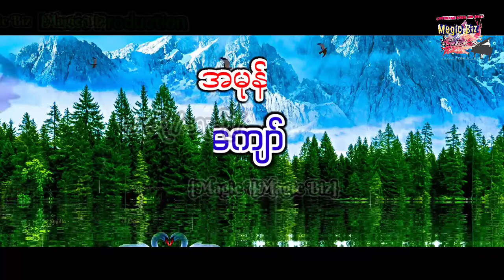မင်းထက်ကျော် အမုန်းဖွဲ့မာယာရှင် ဂီတမှူး စန္ဒယားကျော်ဇင်ထက်